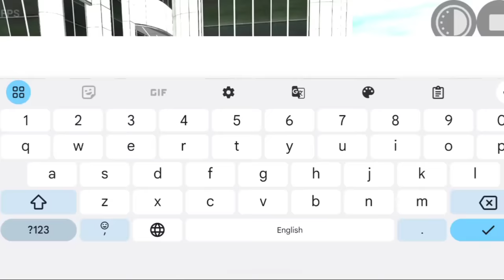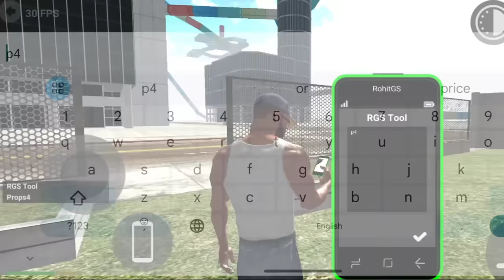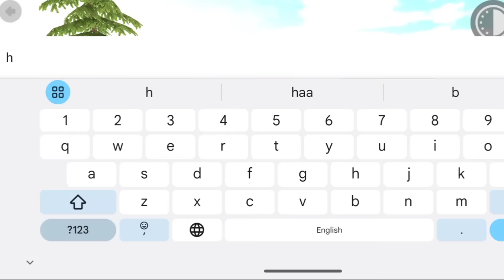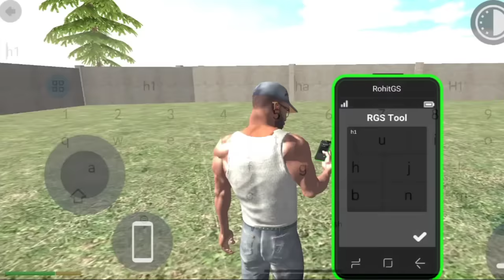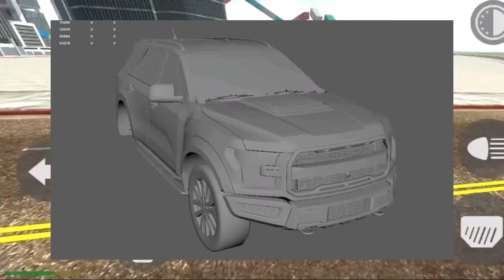New Modified endeavour Cheat code 🤑|| indian bike driving 3d || indian bike driving 3d new update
New Modified endeavour Cheat code 🤑in  indian bike driving 3d || indian bike driving 3d new update||